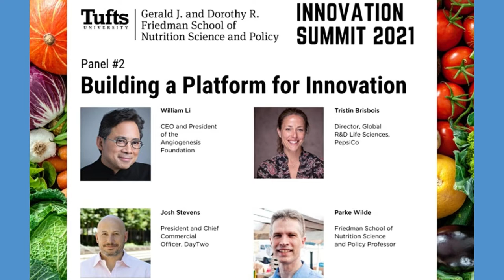2021 FNII Summit Panel #2: Building a Platform for Innovation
The second panel of the Food and Nutrition Innovation Institute's (FNII) 2021 Summit explores the question "What does an evidenced-based platform for nutrition innovation look like?"

William Li, Moderator
CEO and President of the Angiogenesis Foundation; world-renowned physician, scientist, and New York Times bestselling author of EAT TO BEAT DISEASE: The New Science of How Your Body Can Heal Itself.
Tristin Brisbois, Panelist
Director, Global R&D Life Sciences, PepsiCo, advancing the translation of nutrition science in key areas, directing and guiding regional product innovation and brand communications.
Josh Stevens, Panelist
President and Chief Commercial Officer of DayTwo, leading go to market strategy and operations for the company, focused on payers, employers and health systems.
Parke Wilde, Panelist
Professor at the Tufts Friedman School; research focus on U.S. food and nutrition policy; consumer economics and federal food assistance programs.